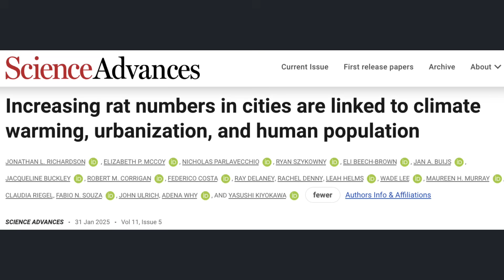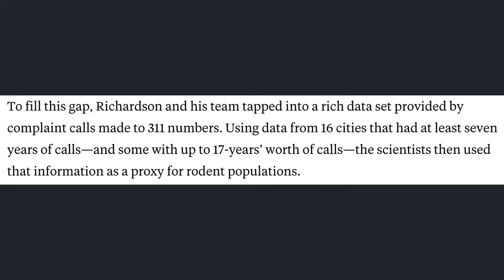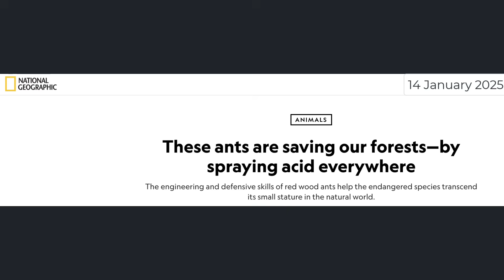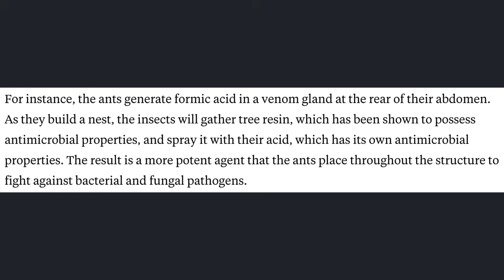Science Snippets: Differential Responses to Climate Change Illustrated by Rats, Ants